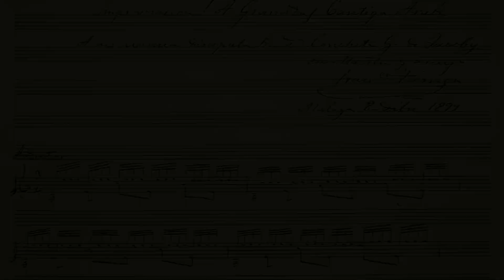𝙍𝙚𝙘𝙪𝙚𝙧𝙙𝙤𝙨 𝙙𝙚 𝙡𝙖 𝘼𝙡𝙝𝙖𝙢𝙗𝙧𝙖 ♫ Francisco Tárrega • 𝘕𝘢𝘳𝘤𝘪𝘴𝘰 𝘠𝘦𝘱𝘦𝘴 ♪ guitar • 1991 • RESTORED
Festival de Guitarra de Barcelona 1991, Palau de la Música Catalana. Narciso Yepes performs Francisco Tárrega's "Improvisación ¡A Granada! Cantiga árabe" (Andantino), commonly known as "Recuerdos de la Alhambra."
Recorded for Japanese TV (1991); audio-visually restored by Viktor van Niekerk (2022).
The unrestored footage was originally uploaded by the "take5t0ky0jpn" channel ) where it has, to date, received 11.5 million views -- by far the most of any performance of this piece.

ナルシソ・イエペス
10弦ギター
じゅうげんギター